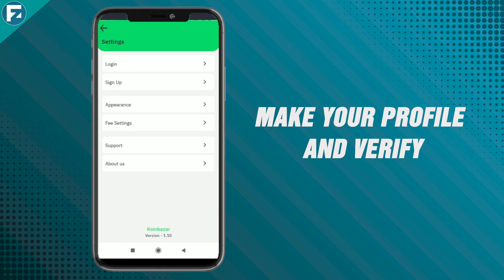FANSPEL (FAN) on Koinbazar | Buy,Sell and Trade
FAN is now on KoinBazar!
Get on Koinbazar, trade FAN in USD and INR on the global cryptocurrency exchange. Buy, Sell, and Trade FAN in an authentic, reliable, and encrypted system. Gain insights on Koinbazar to start trading FAN now!